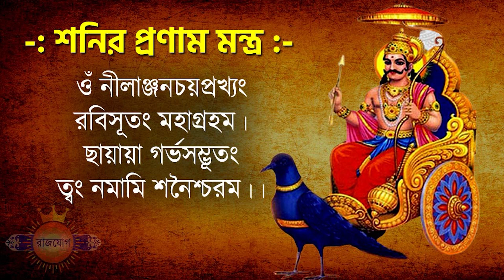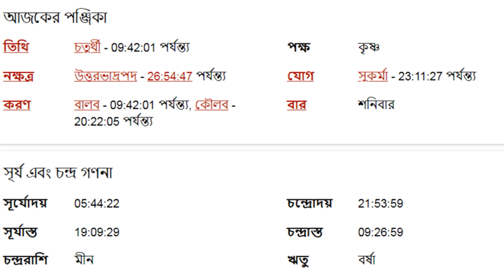কন্যা রাশি - ৫ই আগস্ট ২০২৩ - আজকের রাশিফল - Kanya Rashi 5th August 2023 Ajker Rashifal - Virgo